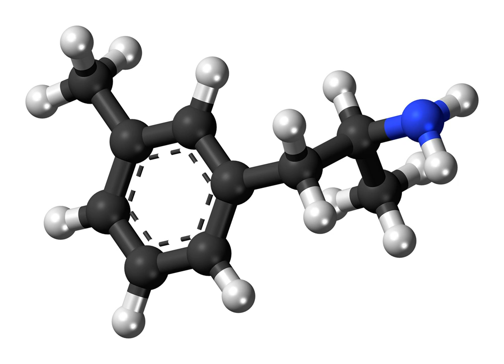3-Methylamphetamine | Wikipedia audio article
This is an audio version of the Wikipedia Article:
3-Methylamphetamine

SUMMARY
3-Methylamphetamine (3-MA; PAL-314) is a stimulant drug from the amphetamine family. It is self-administered by mice to a similar extent to 4-fluoroamphetamine and has comparable properties as a monoamine releaser, although with a more balanced release of all three monoamines, as opposed to the more dopamine/noradrenaline selective fluoro analogues.